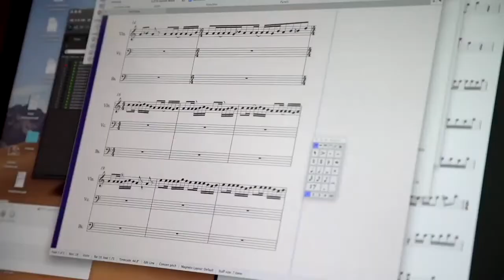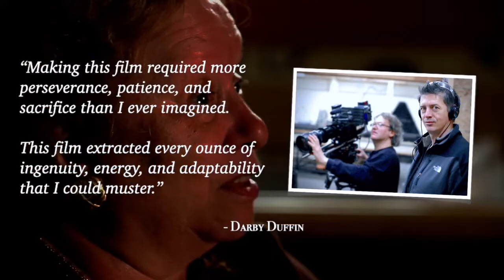'Fish & Men' Directors Adam Jones and Darby Duffin join #1 Thing!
On this edition of #1 Thing, we sit down with Adam Jones and Darby Duffin, directors of the 2019 documentary "Fish & Men" to talk about their incredible experiences traveling around the world during filming, and the obstacles they faced before, during, and after filming which led to their final product.